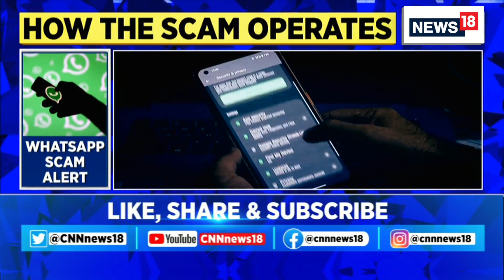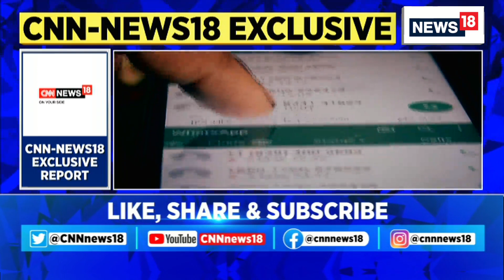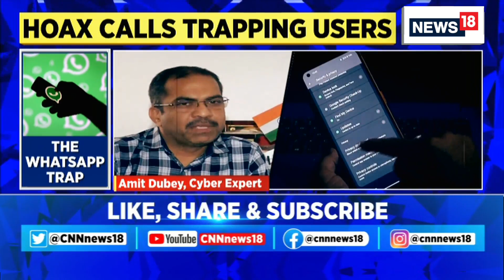Whatsapp Calls Are Trapping Users In The Name Of Providing Jobs | Investigation | English News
Breaking News: An investigation into a fresh scam has been unearthed by CNN-News18; Know more about how WhatsApp calls are trapping users in the name of providing jobs

n18oc_exclusive